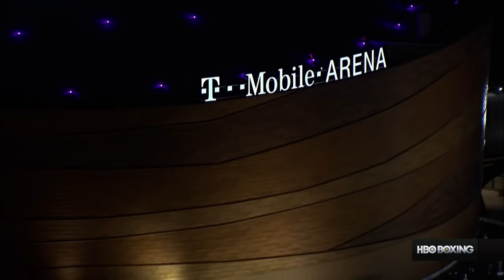Canelo vs. Khan 2016 – Full Fight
Canelo’s reputation as slugger was solidified with a resounding 6th round KO triumph over Amir Khan. Canelo vs. Smith happens Saturday, September 17 live on pay-per-view beginning at 9pm ET/6pm PT.